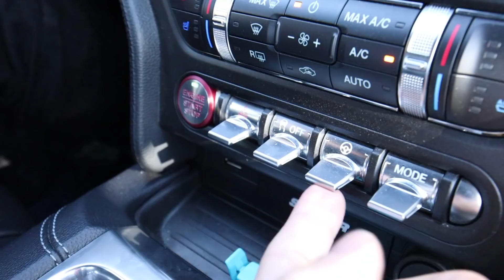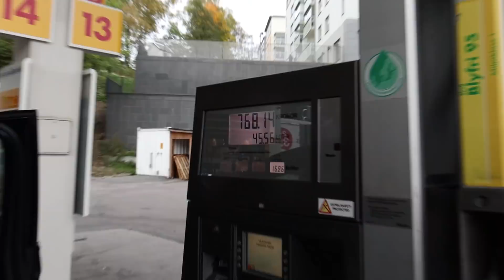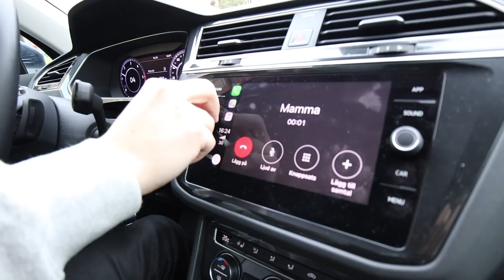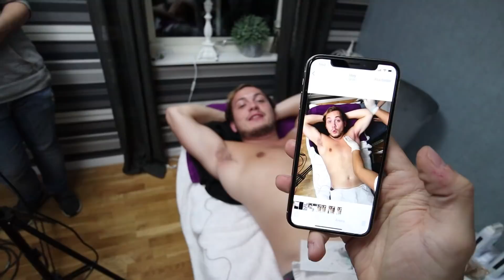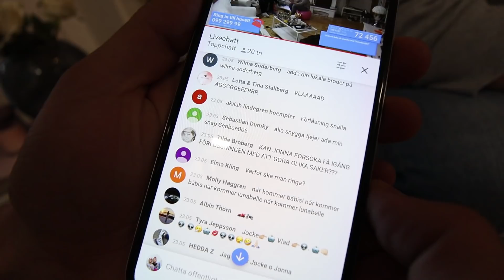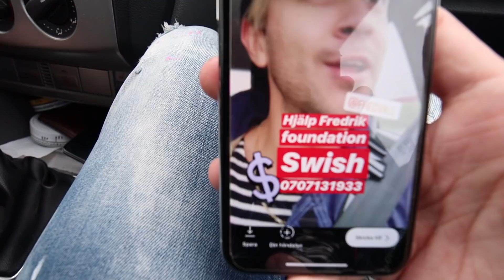Tittare får bestämma våra utmaningar w/ Jocke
En maxad vlogg med det bästa från Jocke & Jonnas 24 timmars LIVE